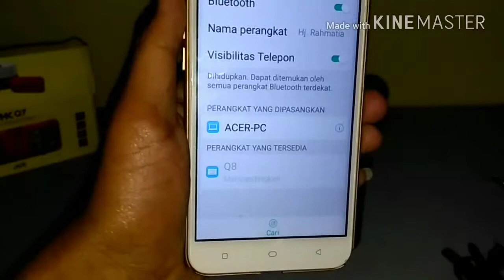Unboxing Speaker Bluetooth HF-Q8 | Badan Gak Besar tapi suara menggelegar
Unboxing Speaker Bluetooth
Merk : HKQ7
Seri : HF-Q8

This is one of our new package just arrive. we have order this bluetooth speaker from online.

for complete review, please watch the complete video.